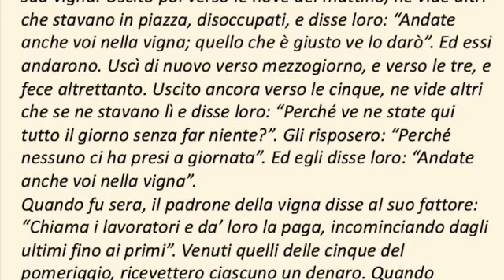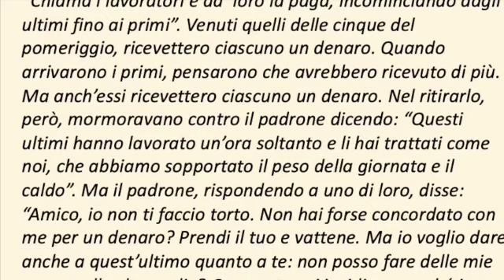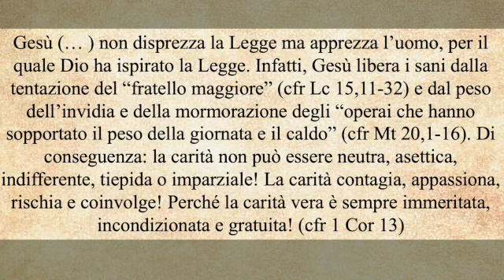IL VANGELO DEL GIORNO: Mt 20,1-16 Commento del PAPA FRANCESCO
Mt 20,1-16

In quel tempo, Gesù disse ai suoi discepoli questa parabola:
«Il regno dei cieli è simile a un padrone di casa che uscì all’alba per prendere a giornata lavoratori per la sua vigna. Si accordò con loro per un denaro al giorno e li mandò nella sua vigna. Uscito poi verso le nove del mattino, ne vide altri che stavano in piazza, disoccupati, e disse loro: “Andate anche voi nella vigna; quello che è giusto ve lo darò”. Ed essi andarono. Uscì di nuovo verso mezzogiorno, e verso le tre, e fece altrettanto. Uscito ancora verso le cinque, ne vide altri che se ne stavano lì e disse loro: “Perché ve ne state qui tutto il giorno senza far niente?”. Gli risposero: “Perché nessuno ci ha presi a giornata”. Ed egli disse loro: “Andate anche voi nella vigna”.
Quando fu sera, il padrone della vigna disse al suo fattore: “Chiama i lavoratori e da’ loro la paga, incominciando dagli ultimi fino ai primi”. Venuti quelli delle cinque del pomeriggio, ricevettero ciascuno un denaro. Quando arrivarono i primi, pensarono che avrebbero ricevuto di più. Ma anch’essi ricevettero ciascuno un denaro. Nel ritirarlo, però, mormoravano contro il padrone dicendo: “Questi ultimi hanno lavorato un’ora soltanto e li hai trattati come noi, che abbiamo sopportato il peso della giornata e il caldo”.
Ma il padrone, rispondendo a uno di loro, disse: “Amico, io non ti faccio torto. Non hai forse concordato con me per un denaro? Prendi il tuo e vattene. Ma io voglio dare anche a quest’ultimo quanto a te: non posso fare delle mie cose quello che voglio? Oppure tu sei invidioso perché io sono buono?”.
Così gli ultimi saranno primi e i primi, ultimi».